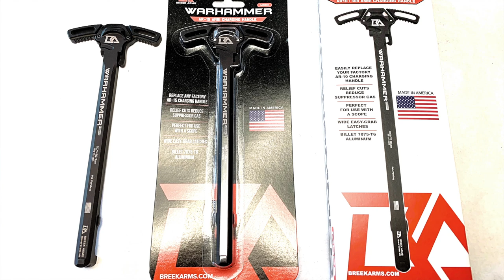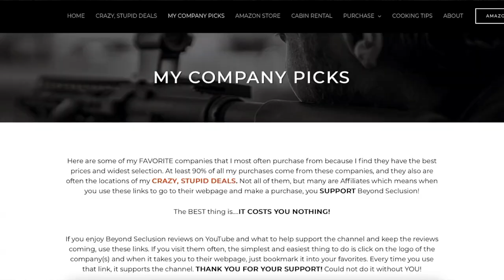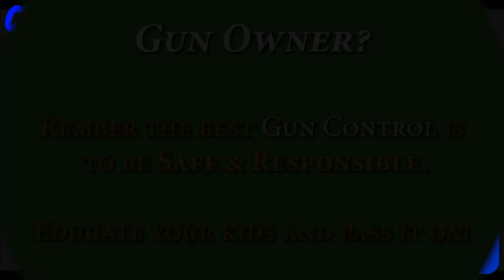Radical Firearms AR Pistol 7.62x39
(links below) The 7.62x39 is THE cheapest rifle round to shoot.  How does it do in RF's AR platform?   Lets find out.
Breek Arms Warhammer Charging Handle ($39)

BeyondSeclusion

Drew